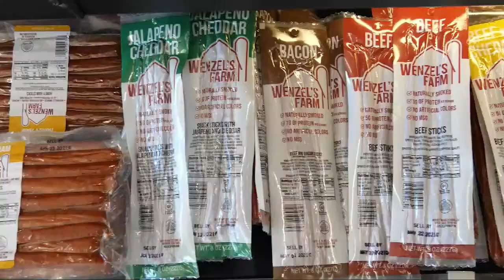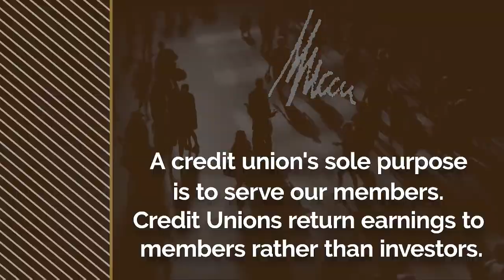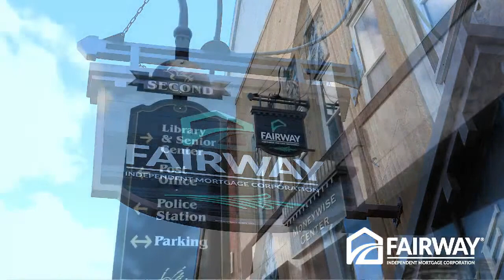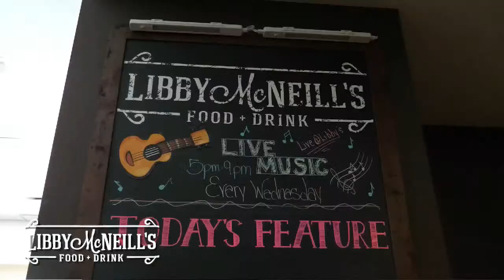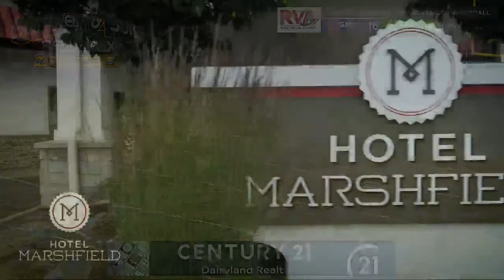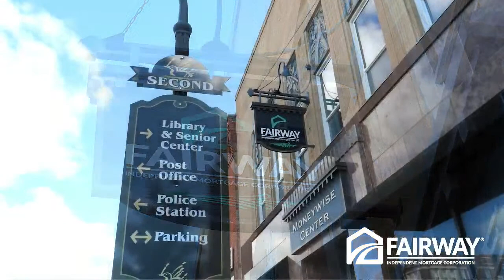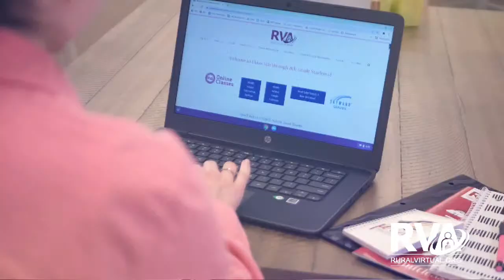#5 Gale-Ettrick-Trempealeau @ #4 Colby | WIAA Division 5 Level 1 Football